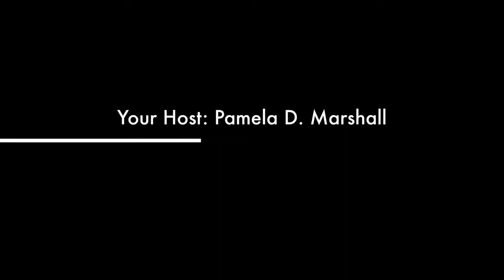1898 White Supremacists Overthrow of Government Can It happen Again?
Concerns about a repeat of an overthrow of local governments in the US dates back to November 1898 in Wilmington, North Carolina when a mob of white people killed black residents and took over the Wilmington City Hall.
Join us for an enlightening discussion about America's political climate yesterday and today.
There Is Healing At The WELL!

I am so excited you are here.

Thought Leaders from around the world share their views on all things WELLness.

There is Healing At The WELLness Network!

Get your copy of The Art of Forgiveness - An Expression of Peace ...

This is not a dress rehearsal...This is Your Life Right Now.
If you’re ready to heal, release grudges and resentment, and claim a life that nourishes your soul back to your gift of Peace, then let’s start with a chat.